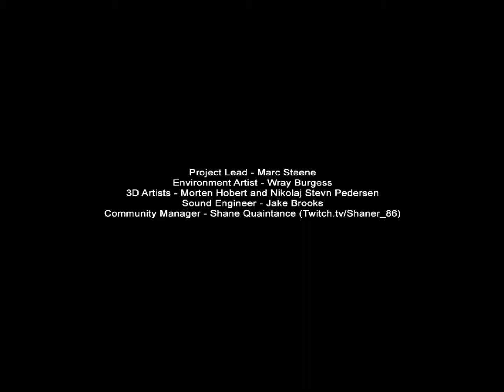Let's Play- Slender- Prison- With Eric- Part 1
Monday- StarCraft II
Tuesday- Portal
Wednesday- Age Of Empires 3
Thursday- Slender
Friday- Modern Warfare 3
Weekends-Extra Footage If Any

THANKSGIVING RELEASE!